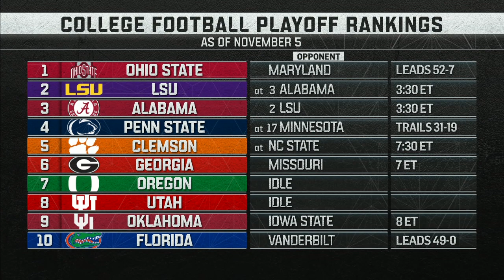2019-11-09 Western Kentucky @ Arkansas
WKU destroys Arkansas on their own field. You have to see this to believe it!